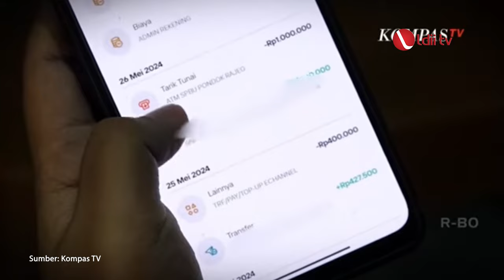BUKANNYA MUJUR, JUDI ONLINE MALAH BIKIN HANCUR!! HUKUMAN PENJARA BISA SAMPAI 1O TAHUN??GILA!!😱😱